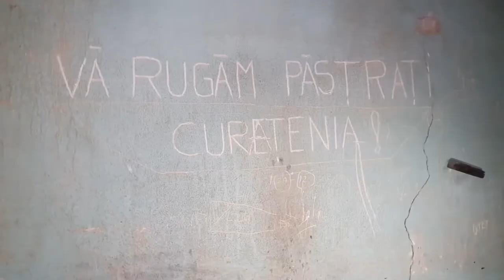👻💥 MISTERELE Fabricii PARASITE !! Ne-am SPERIAT RAU !!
DESCRIEREEEE AICIIIIIIIIII !